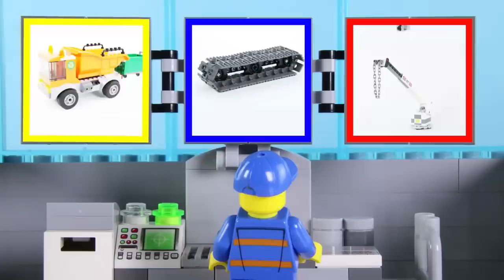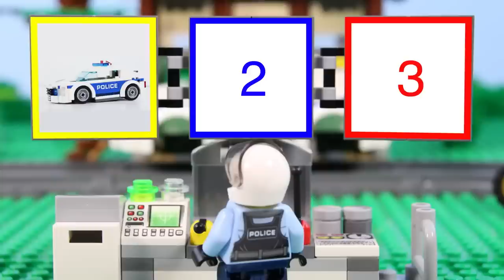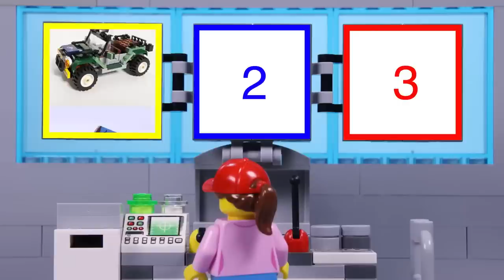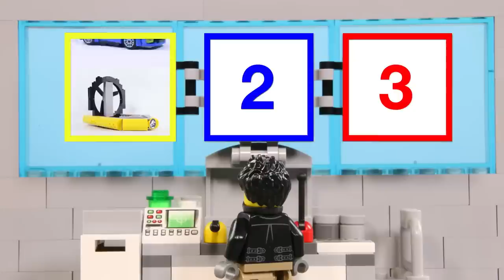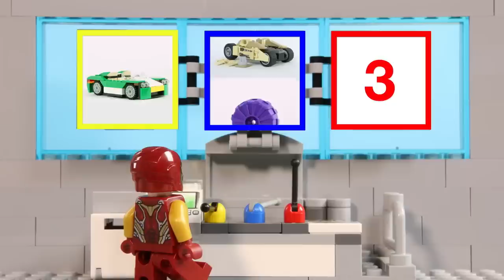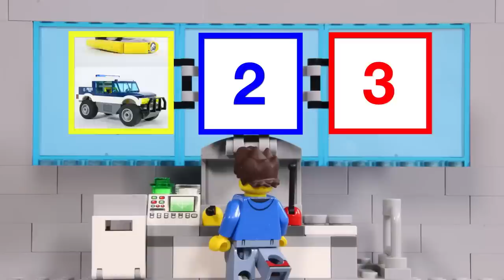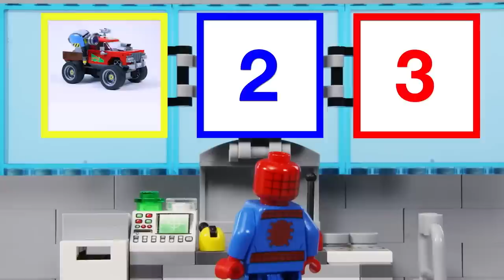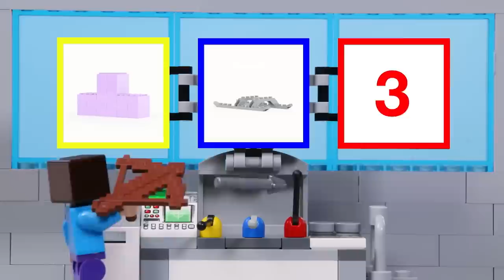LEGO Experimental Triceratops Vehicle FAIL! | STOP MOTION | Billy Bricks